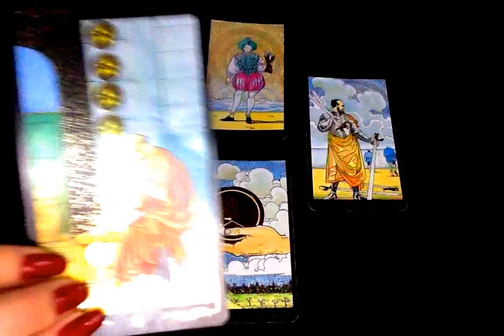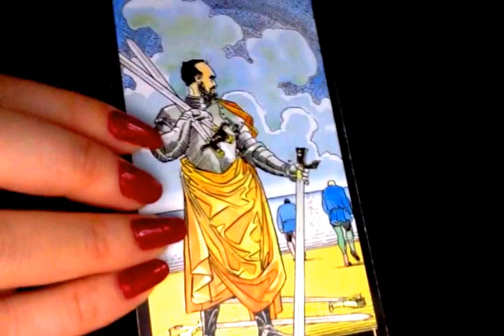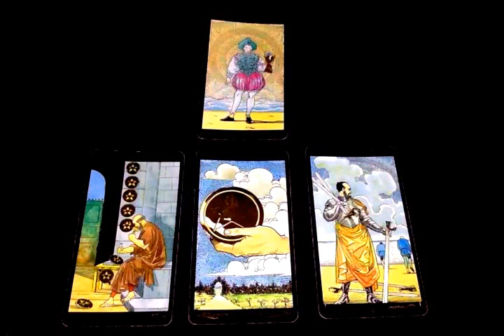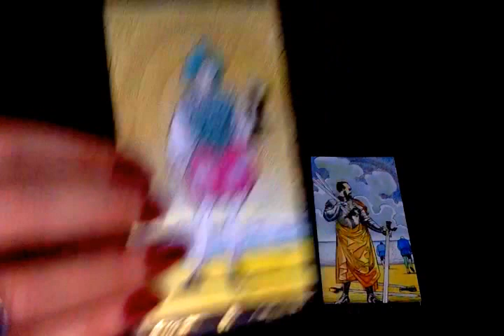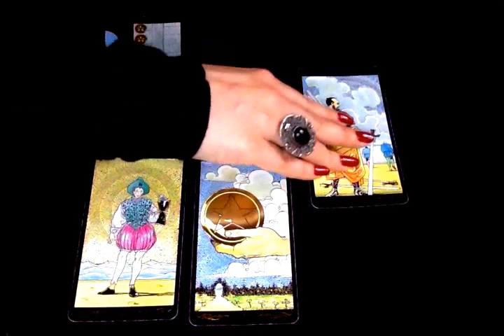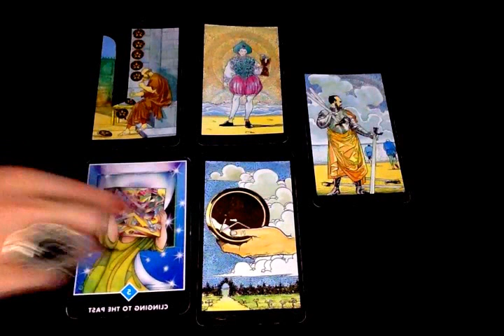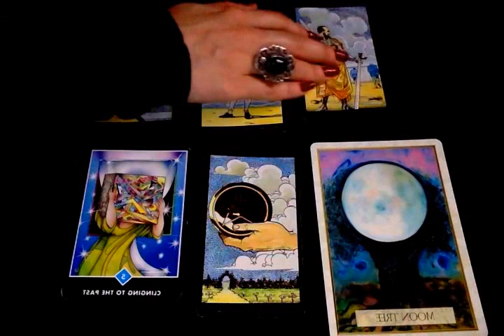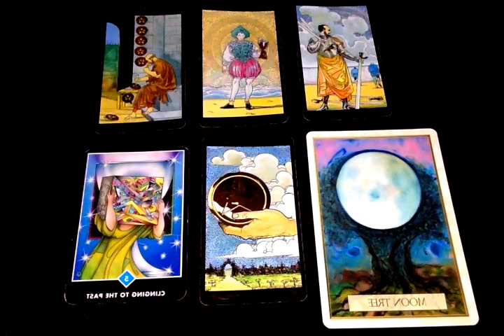Scorpion - Juillet 2017 - Horoscope - Tirage Mensuel (Tarot et Oracle)